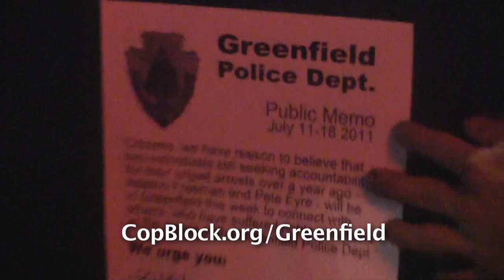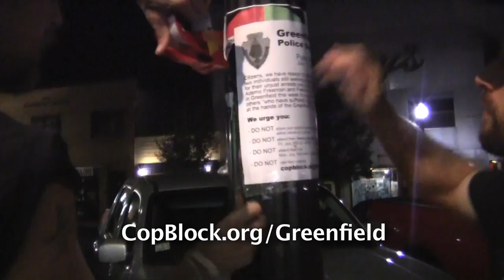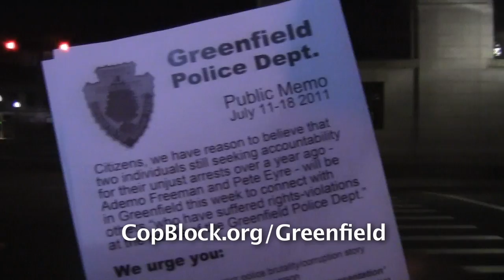Public Memo Posted Along Greenfield's Main St.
On July 12th, 2011 fliers were posted along Main Street in Greenfield to inform more people about Ademo Freeman & Pete Eyre's  unjust arrests by Todd M. Dodge and their ongoing prosecution by Jeffrey Bengston.

Using satire, the flier encouraged readers to NOT attend their presentation & trial, or share with their police abuse stories.